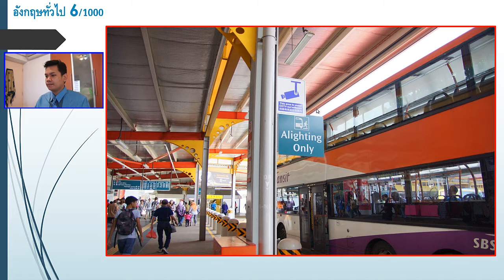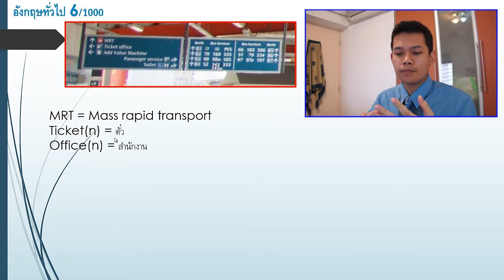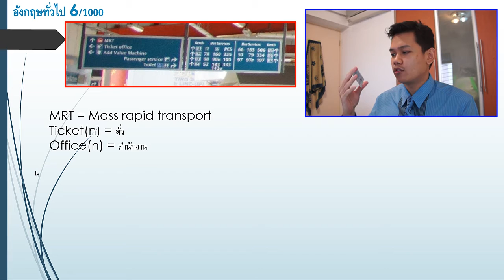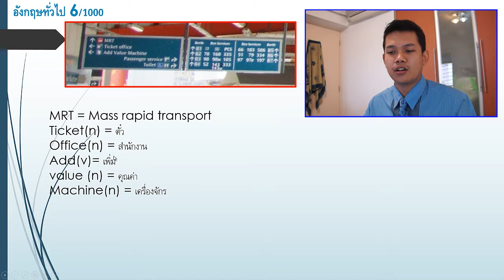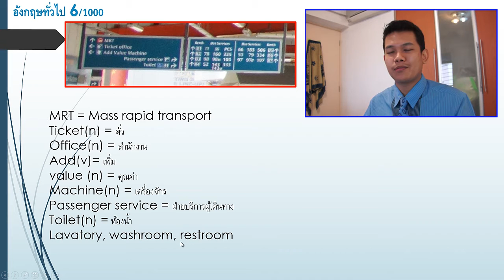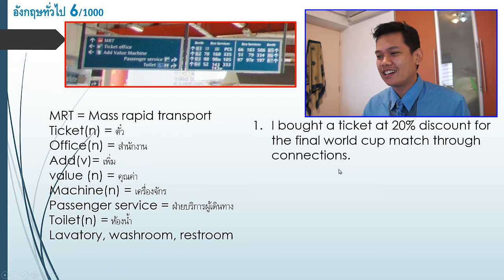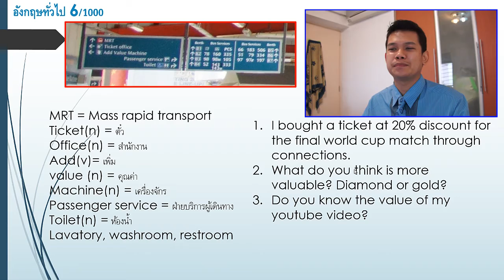[Thai] อังกฤษทั่วไป 6/1000 - บัส Terminal By Khit TV